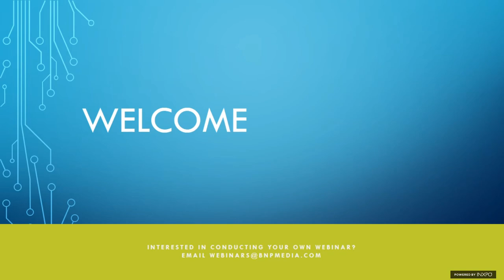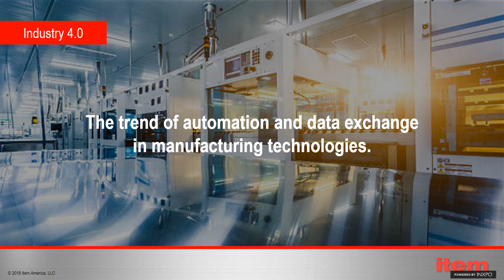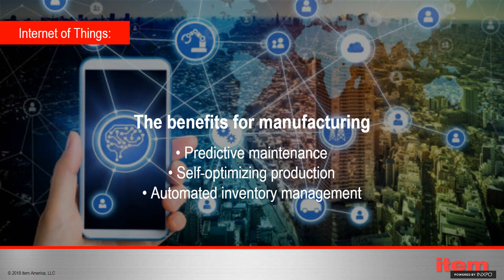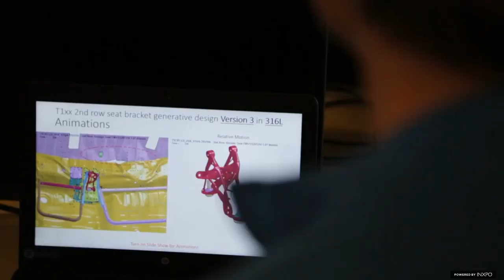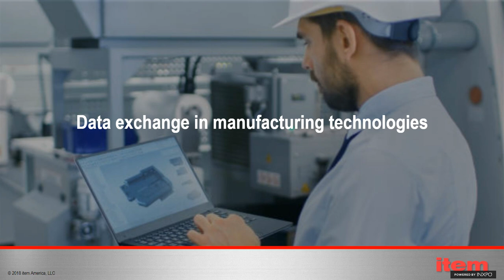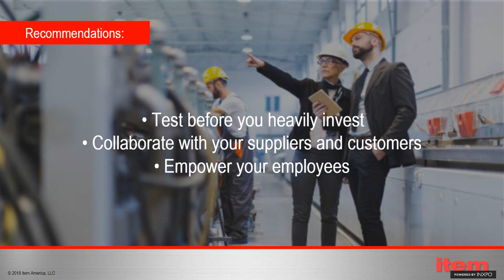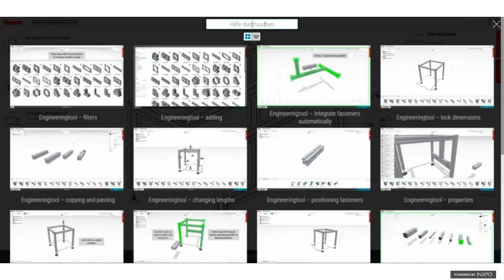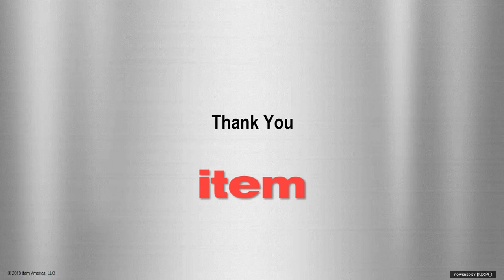Industry 4.0 Webinar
The biggest challenges facing manufacturing and distirbution and tips to overcome them!
Industry 4.0- Are you ready?

The fourth industrial revolution (or commonly referred to as Industry 4.0) is the current trend of automation and date exchange in manufacturing technologies. From increasing speed to improving communication, Industry 4.0 is quickly transforming our society. Matt Carter from item West presented the top six technology trends driving Industry 4.0 and how to recruit and train personnel in these new advances to manufacturing during a webinar with Assembly Magazine.

What’s driving Industry 4.0?